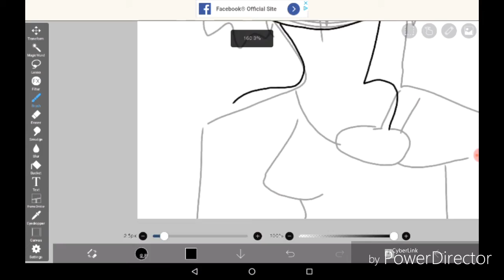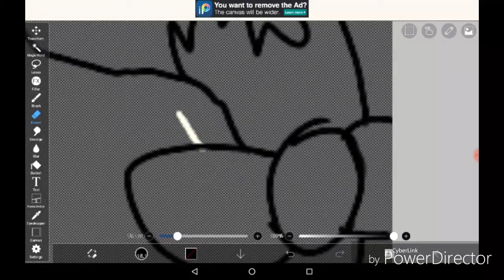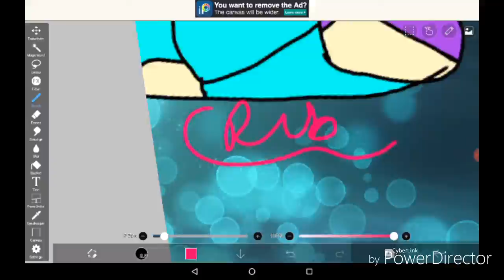Speed paint a roblox avatar